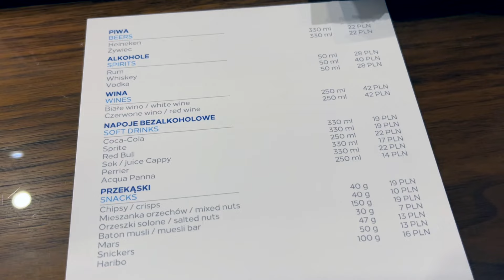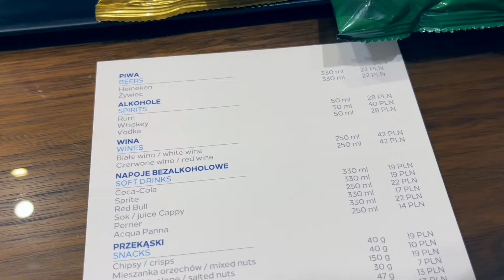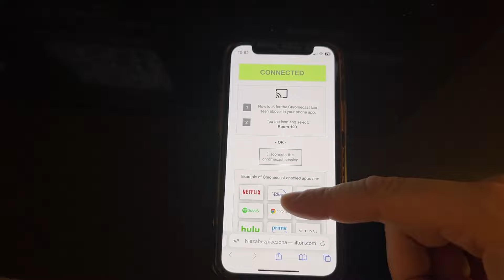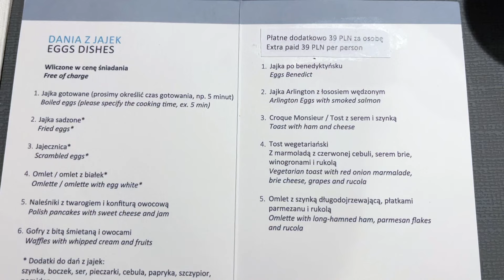Hilton Gdańsk - czy warto wydać aż tyle za pokój?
Gdańsk jest jednym z najbardziej turystycznych miast w Polsce, przepełniony hotelami, dzisiaj zdecydowałem się odwiedzić jeden z najbardziej luksusowych i najdroższych hoteli w Gdańsku - jak wygląda, co oferuje, czy warto odwiedzić ten hotel podczas planowanego wyjazdu do trójmiasta? Dowiecie się tego w tym filmie!

Jest to kolejna zaplanowana seria na moim kanale, w której odwiedzę hotele w całej Polsce i nie tylko. Jeśli polecacie jakiś hotel dajcie o tym znać w komentarzu.

00:00 Pokój
3:02 Łazienka
6:20 Łóżko
7:09 Minibarek i ceny
8:10 Multimedia, TV
8:39 Strefa SPA i basen
9:20 śniadanie